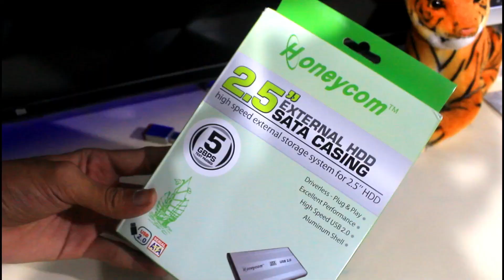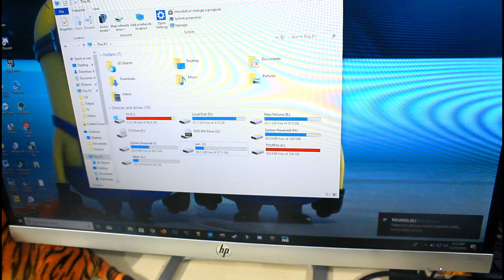ரூ. 249 மட்டுமே!!! | TK TECHANICAL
Watch the Video Friends.